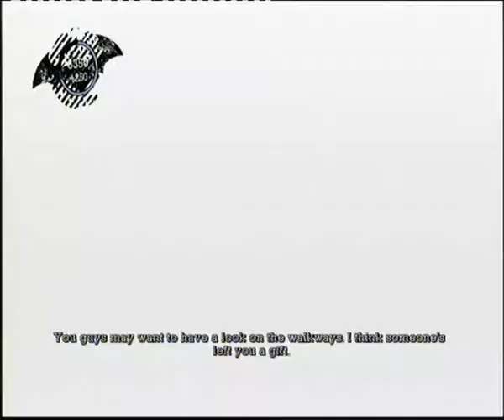Let's Play Batman AA part 13:Mimi ni Mungu damn Batman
Worst...library ever.